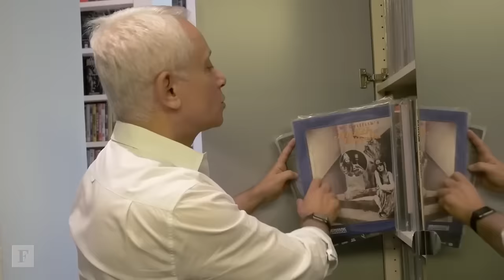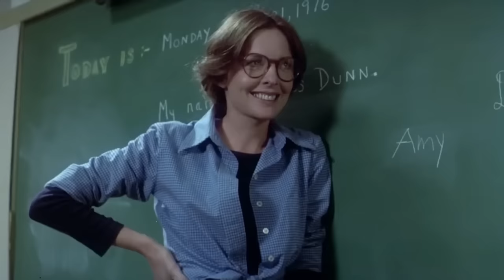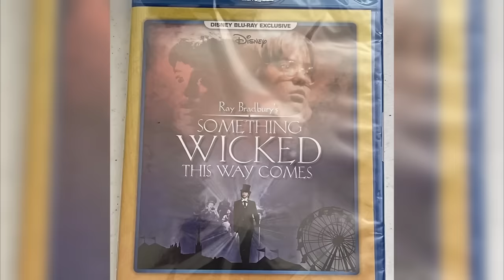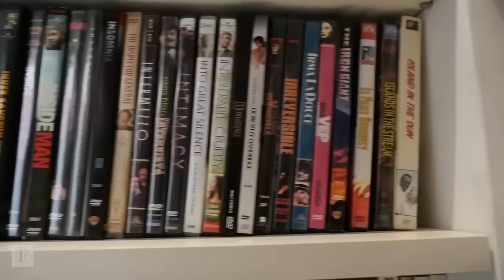10 PELÍCULAS CASI IMPOSIBLES DE ENCONTRAR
Recientemente, leímos un artículo sobre cómo la película de Ron Howard, Cocoon, es difícil de encontrar en cualquier formato. Salió en DVD hace muchos años, pero se agotó y nunca se ha lanzado en Blu-ray. Tampoco se puede encontrar en ninguna plataforma digital. Este es un ejemplo perfecto de por qué siempre deberías conservar tus medios físicos, ya que tengo la suerte de poseer el ahora descatalogado DVD de esa película, y aunque está lejos de ser una copia ideal, es algo.

Pero eso me hizo pensar. ¿Qué otras películas son difíciles de encontrar? Abrí el foro en Twitter, y me sorprendió la cantidad de películas prominentes que no están disponibles digitalmente y han salido de circulación en disco, haciéndolas aún más valiosas para los coleccionistas. Al mismo tiempo, hay algunos finales felices, como el de No Escape de Martin Campbell, que recientemente recibió un hermoso Blu-ray; demasiadas de estas películas están atrapadas en un limbo legal (o en la antipatía de los estudios).